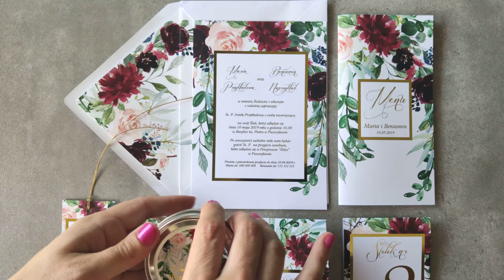Podziękowania dla gości weselnych - Okrągłe Świeczki od Amelia-Wedding.pl [Flores nr 2]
Okrągłe Świeczki w metalowej puszce - podziękowania dla gości weselnych w stylu Glamour. Złocenie na etykiecie oraz burgundowe i bordowe piwonie oraz dalie, z dodatkiem różu

    Wysokość świeczki - ok 3 cm
    Średnica świeczki - ok 7 cm
    Świeczka zapachowa - zapach kwiatowy
    Puszka metalowa
    Personalizowana etykieta
    Złocone napisy